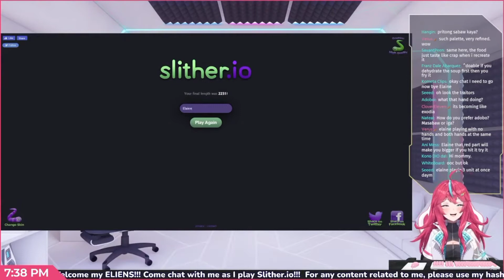Mommylaine betrayed by her own hand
🔷KoMETA Virtual Live Gen1🔷